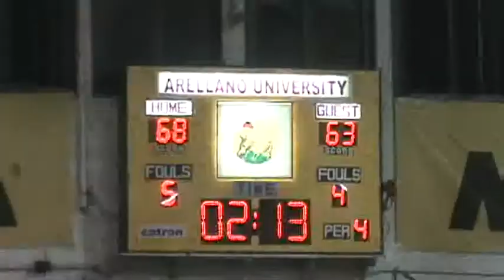Basketball - amazing game winning three pointer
PCIBL game between uecm and ccbc.  Game winning three pointer by Eldridge Liao.